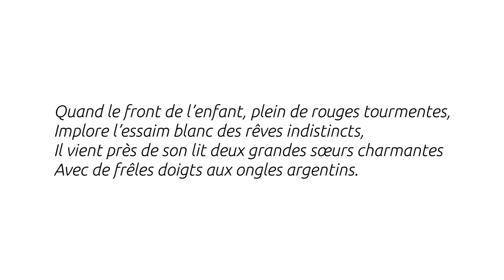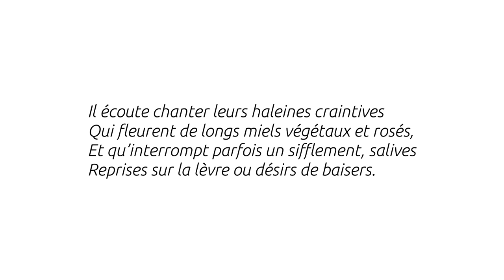Les Chercheuses de poux - Arthur Rimbaud - Thalie Envolée (HD)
Enregistrement audio du texte « Les Chercheuses de poux » d'Arthur Rimbaud dans le cadre du projet Thalie Envolée

Crédits :

Texte : Arthur Rimbaud
Interprétation : Laura Dussard
Captation & mixage : Matthieu Van Dyck
Vidéo : Antoine Motte dit Falisse
Clavecin : Aline Bolliger